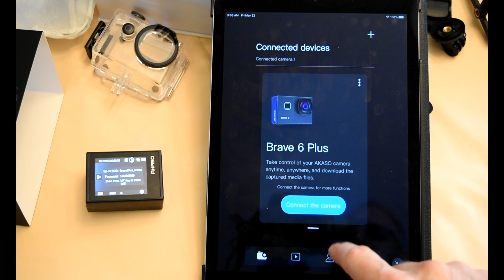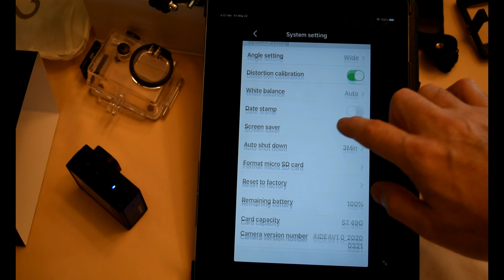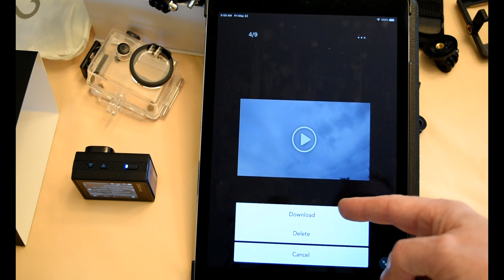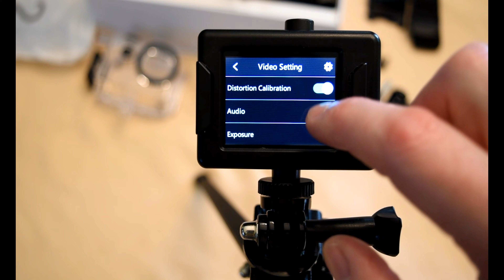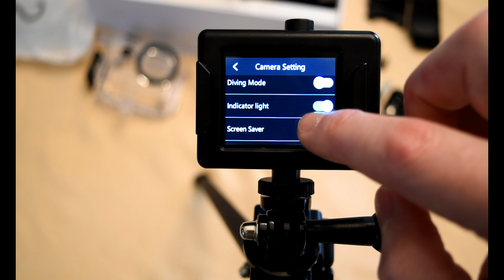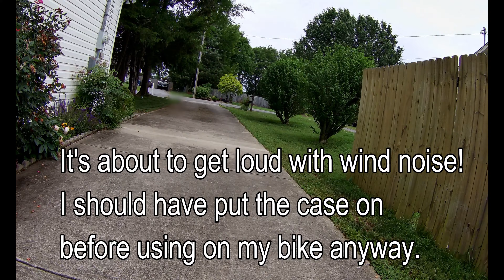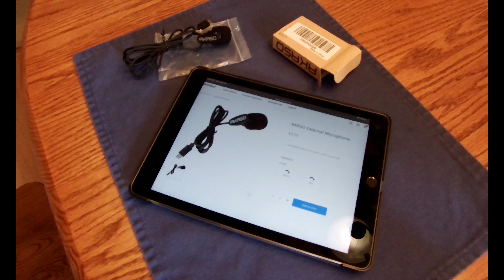Akaso Brave 6 Plus Review and how to use Akaso Go app.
Review of the brand new Akaso Brave 6 Plus Action Camera and detailed guide on how to use the Akaso Go app.  Includes video from the camera.
Link to camera on Amazon
Link to external mic for this camera